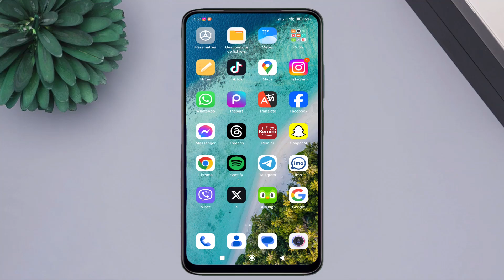comment contacter lassistance google gratuitement - contacter support gmail - support gmail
Dans cette vidéo, nous vous expliquerons comment contacter le support Google via le chat en direct. Vous apprendrez comment obtenir de l'aide et poser vos questions directement à un représentant du support Google.

comment contacter lassistance google gratuitement - contacter support gmail - support google